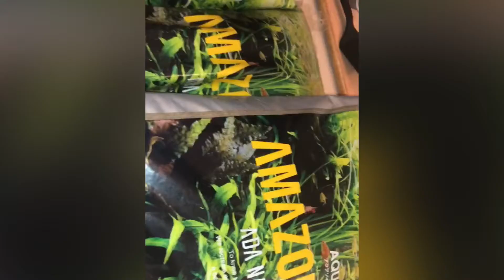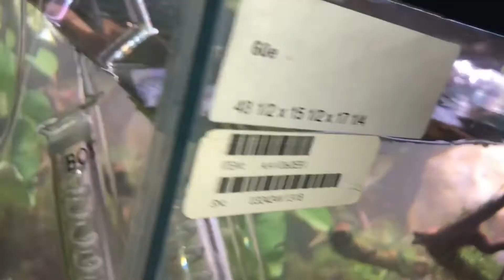ETERNITY AQUARIUM- LIVE PLANTS TANK INSPIRED BY AMANO - AUGUST 2017